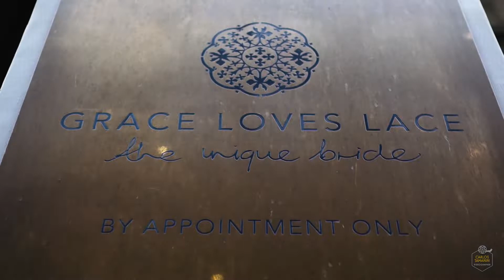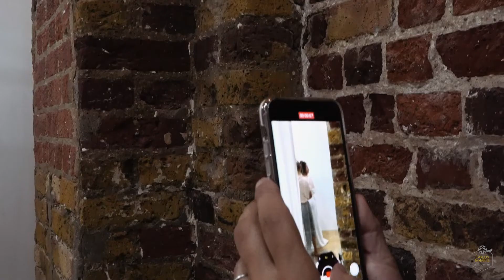Engagement Florencia & Luigi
Engagement Filmed in London and Florence
Director Carlos Tamanini Videomaker